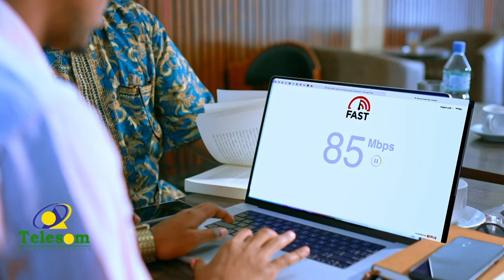Badhasaabka cusub ee Gobolka Gabiley ayaa maanta xilkii kala wareegay badhasaabkii hore